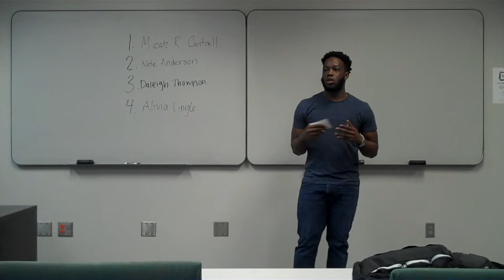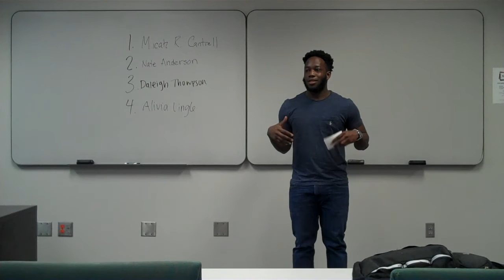Football equipment informative speech